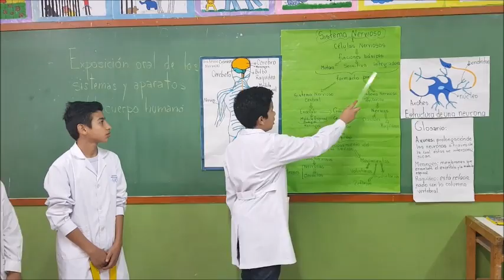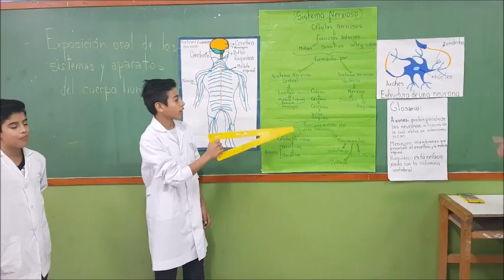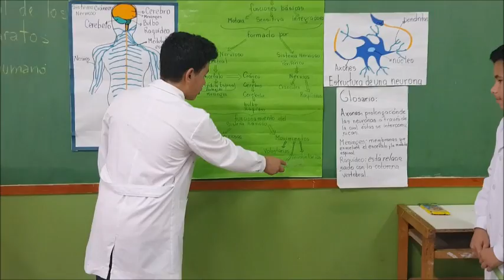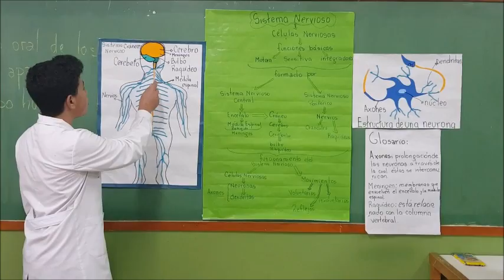Exposición Sistema Nervioso